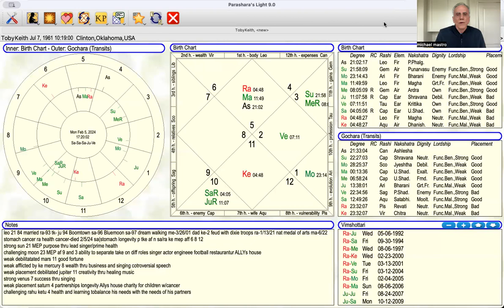Toby Keith Iconic Country Western Singer RIP Vedic Astrology